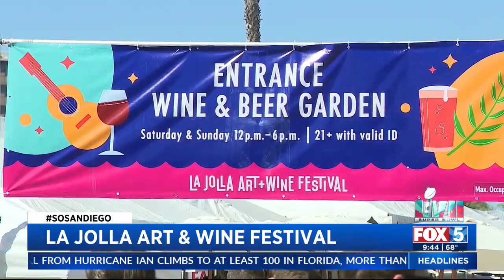La Jolla Art & Wine Festival -- This Saturday & Sunday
Artist and wine distributors join FOX 5 to discuss the upcoming La Jolla Art & Wine Festival.